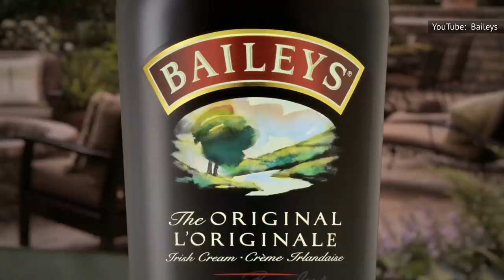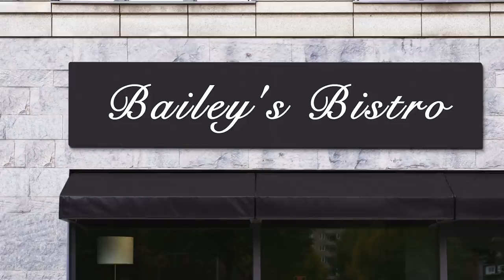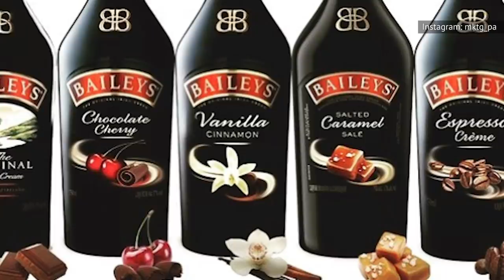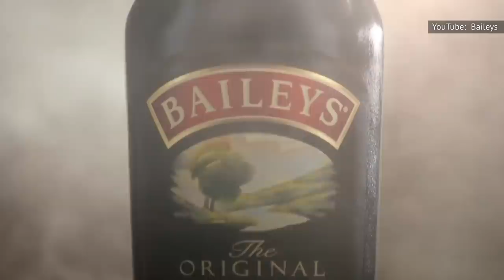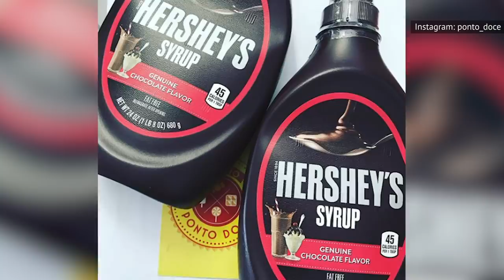What To Know Before Taking Another Sip Of Baileys Irish Cream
It’s easy to find yourself with a bad hangover because of Baileys Irish Cream. There are so many ways to enjoy the cream liqueur, like sipping it straight, drinking it on the rocks, or mixing it with your coffee, hot chocolate, or milkshake. Baileys Irish Cream is even a great ingredient for desserts like cheesecake brownies.

It’s so good that you can’t help but have another. Everything should be enjoyed in moderation, but anything with Baileys Irish Cream in it is hard to resist.

If you're planning on having a decadent night with Baileys Irish Cream in the future, here’s what you should know before taking another sip.

Origin story | 0:00
It's liqueur, not liquor | 00:55
Irish cows | 01:37
Top seller | 02:19
Fake label address | 03:35
Named after a restaurant | 04:16
Doubters | 05:00
Multiple flavors | 05:58
Vegan friendly | 06:53
Tanqueray's cousin | 07:30
Dessert | 08:09
Making your own | 08:53